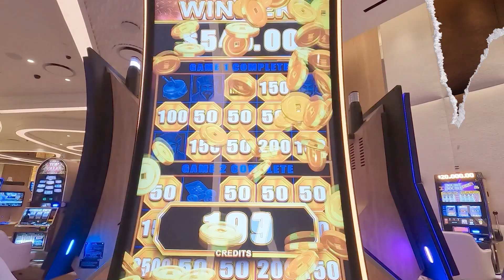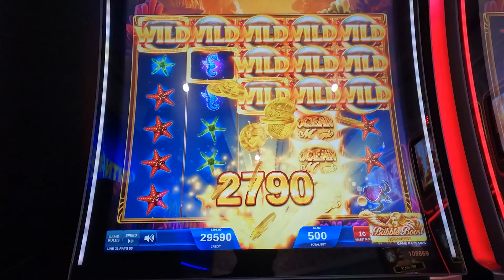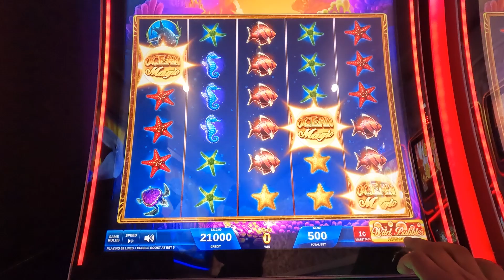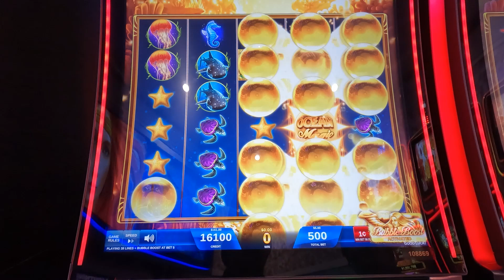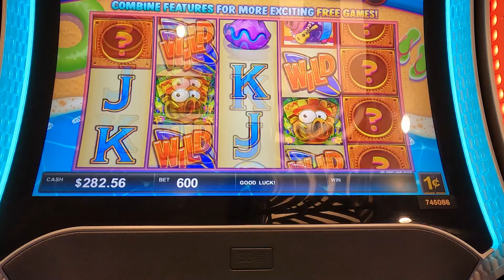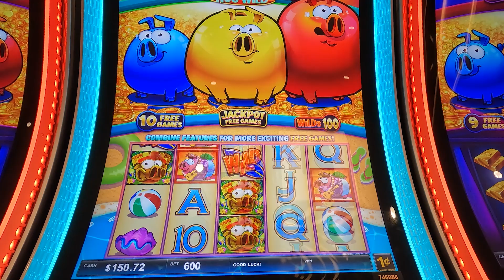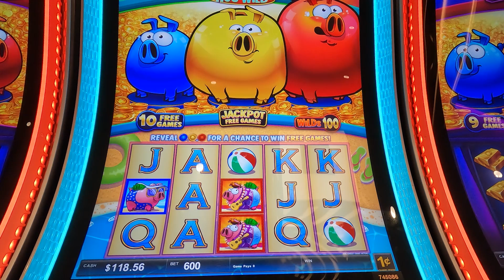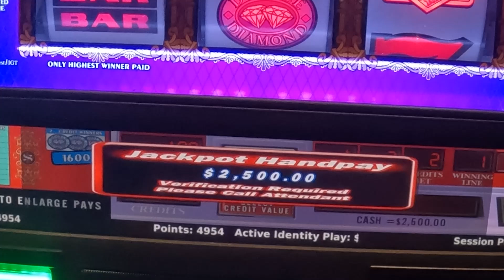¿Cuál máquina paga mejor en los casinos?🎰☘️✨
Continuando el reto de los 300 dólares para ver cuál máquina paga mejor en los casinos

Si te gusto el vídeo no olvides dejar tu like , y si te gustan los vídeos de este tipo, no olvides suscribirte al canal, ya que eso nos ayuda mucho para llegar a más gente y compartir algo de los que nos gusta hacer.

⚠️‼️Advertencia importante ‼️⚠️

⚠️Estos vídeos están destinados a personas de más de 18 años y 21 años en algunos países.⚠️

‼️El motivo de este canal no es promover los juegos al azar , solo lo hago para compartir experiencias y opiniones personales. ‼️
‼️Recuerda el casino es solo diversión no es una forma de ganar dinero rápido. ‼️
‼️Juega siempre con responsabilidad y hazlo solo para divertirte.‼️
‼️JF Slots no se hace responsable de ningún tipo de pérdida monetaria , mis consejos son basados en experiencias propias y si gustas tomarlos es por responsabilidad propia.‼️